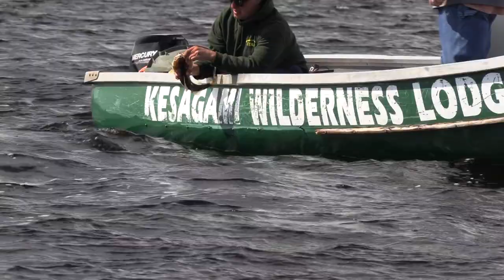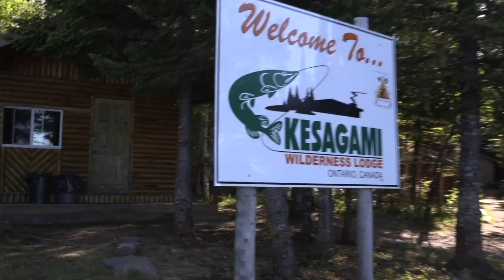100 Walleye per day! - Kesagami Full episode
New season, full length episode from world famous Kesagami Wilderness Lodge in Cochrane Ontario, its non-stop 5 star treatment from the minute you step off the plane.
Walleye fishing, while sometimes overlooked in favour of the trophy pike fishery, is no less than phenomenal. Anglers often report catches of 100 or more walleyes per boat per day, and a few have caught and released 200 or more on exceptional outings.

Kesagami Wilderness Lodge offers an exceptional level of comfort and services.

For more than twenty years Kesagami Wilderness Lodge has been extending warm, north-country hospitality to its angling guests. While at Kesagami, guests choose either private and intimate log cabins or stay in the magnificent lodge with its deluxe staterooms with private washrooms (showers, toilet).

After a day’s fishing, join the others for a cocktail in the beautiful and spacious guest lounge. Ward off the chill by the massive stone fireplace, shoot pool, try a game of shuffleboard, enjoy a drink at the bar, or just relax, read, or watch a movie. As time allows, take a stroll along self-directed nature trails, fish off the dock, or share a quiet conversation or fish tales with friends or family in the privacy of your room.
This lodge truly is an anglers 5-star bucket list location.
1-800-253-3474 And talk to your host Charlie McDonald.

Extreme Angler TV is a HD documentary series. It educates, entertains & inspires viewers with high-impact fishing & showcases techniques, presentations & locations on Bass, Walleye & Crappie fishing using fast-paced editing and unique camera angles. It is hosted by Karl Kalonka. Each Extreme Angler series is produced by Fish Xtreme Entertainment, Inc. Linear broadcasts on The Sportsman Channel, Sportsman Canada and World Fishing Network.

Entering Season 17, Fish Xtreme Entertainment has taken great pride in creating one of the industries leading brands that entertains, educates and inspires the 'Next Generation'. A leading communicator in the sport fishing industry, offering marketers "the total audience solution".

Through the integration and convergence of targeted multimedia communication tools including one of North America's most watched and popular national television programs, tournaments, seminars, multiple digital platforms & anchored by a high traffic , Fish Xtreme Entertainment provides the total audience solution to penetrate a worldwide audience.

Extreme Angler has become so popular because of its ability to not only target a core viewer, but appeal and entertain the widest audience available from weekend angler to hardcore expert alike by nationally broadcasting quality prime time programming.

The show distills more action, excitement & viewer education into five minutes than most traditional shows generate in an entire episode! Every episode of Extreme Angler TV offers the home and on-line viewer a realistic insight about techniques, equipment and strategies involved in fishing at a up-tempo pace with cutting edge, innovative